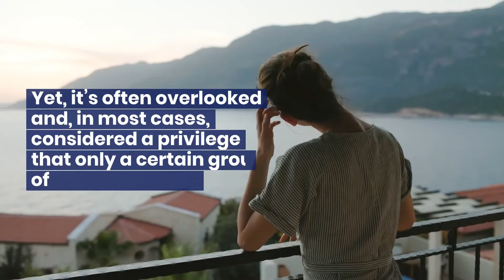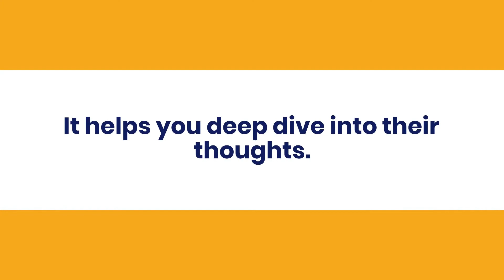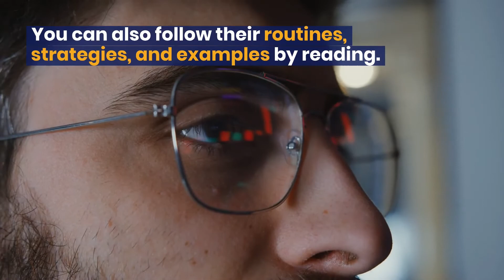9 Effective Tips for Personal Professional Development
Professional development has always been a crucial part of all fields. Yet, it’s often overlooked and, in most cases, considered a privilege that only a certain group of people have access to. This shouldn’t be the case. It should be a top priority if you want to succeed in your career.

Grow your career with The Virtual Hub! Whether you’re an experienced VA or looking to make a career change, The Virtual Hub will train you to be the best you!

3. Ready to make a change? Start your new career with us!